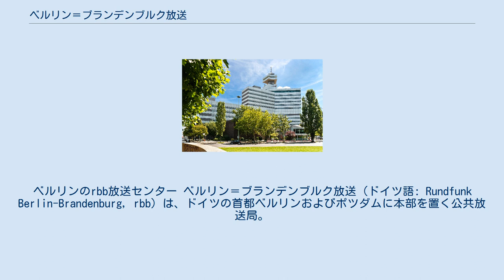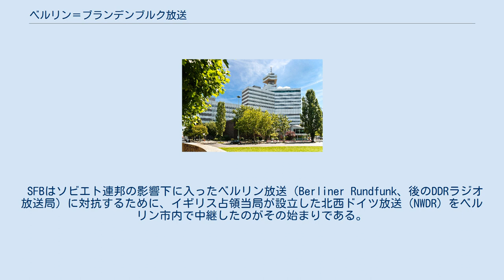ベルリン＝ブランデンブルク放送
ベルリンのrbb放送センター ベルリン＝ブランデンブルク放送（ドイツ語: Rundfunk Berlin-Brandenburg, rbb）は、ドイツの首都ベルリンおよびポツダムに本部を置く公共放送局。
ドイツ公共放送連盟（ARD）加盟9局のひとつで、ベルリン州とブランデンブルク州を放送対象地域とする。
 前身は1953年に西ベルリンの放送局として設立された自由ベルリン放送（Sender Freies Berlin, SFB）および、旧東ドイツの国営放送であったドイツテレビジョン放送（DFF）およびDDRラジオ放送局の解体後1991年に設立されたブランデンブルク・東部ドイツ放送（Ostdeutscher Rundfunk Brandenburg, ORB）である。
前者は統一後旧東ベルリンを含んだベルリン市内全域を、後者はブランデンブルク州を担当した。
 SFBはソビエト連邦の影響下に入ったベルリン放送（Berliner Rundfunk、後のDDRラジオ放送局）に対抗するために、イギリス占領当局が設立した北西ドイツ放送（NWDR）をベルリン市内で中継したのがその始まりである。
1953年にSFBとして分離された。
ドイツ再統一後、SFBがベルリン市内全域を担当するようになった。
 2003年5月1日にSFBとORBが合併し、現在のrbbが誕生した。